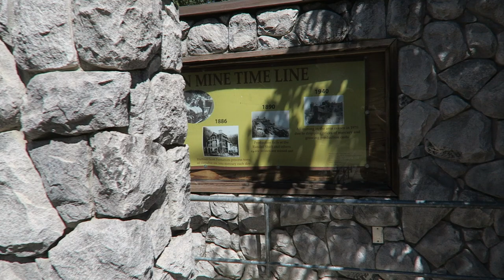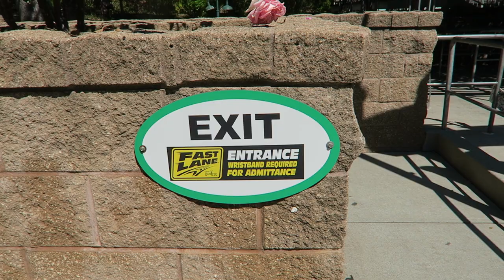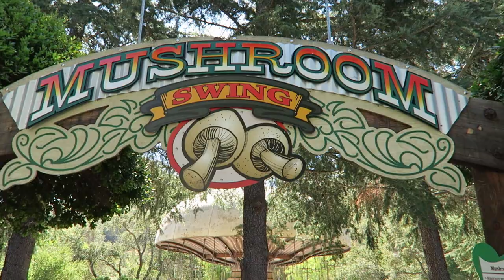Gilroy Gardens Review, Former Cedar Fair Theme Park | America's Most Beautiful Park?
Gilroy Gardens is a beautiful theme park in northern California.  This park originally opened as Bonfante Gardens in 2001, but it was later renamed Gilroy Gardens and was operated by Cedar Fair until recently.  This park does a lot of things well as I'll cover in this review.

Background Music